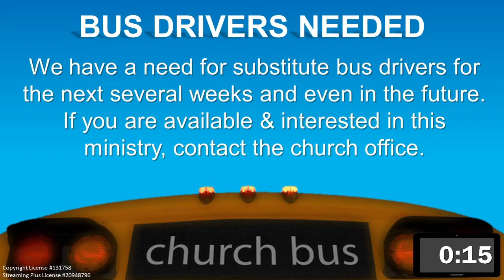1st Service "Unmerciful Mercy" (Guest Speaker - Jon Bowman)